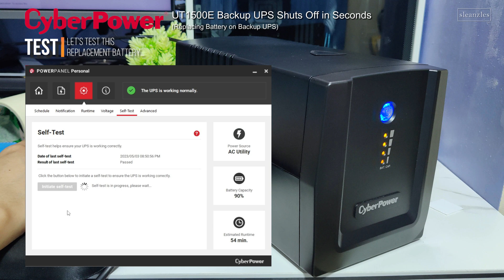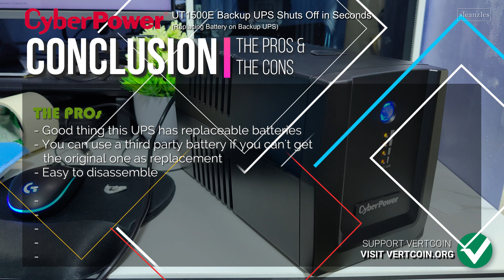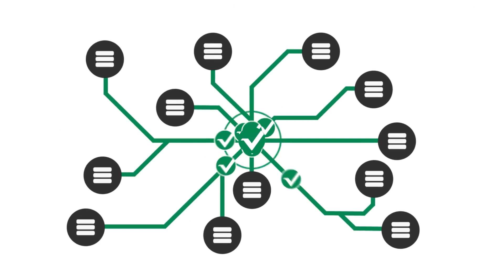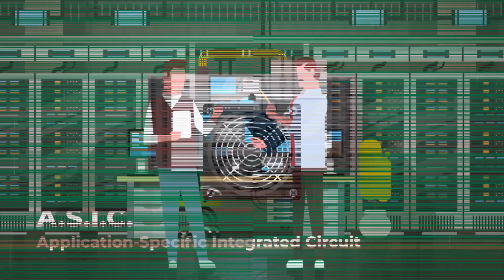CyberPower UT1500E - Repair/Replacing UPS Battery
CyberPower UT1500E - Repair. UPS keeps on shutting off during power outage in a matter of seconds despite being battery level is full. Replacing UPS Battery seems the logical solution on fix it.

00:00 Intro
00:07 The Problem
00:53 Disassembly
01:39 Battery
03:18 Test
04:14 Conclusion
04:51 Related Video
05:08 Thank you
05:21 Support

Typos: continuesly - continuously

VTC (Vertcoin)
vtc1qw57ldhwg3m6475chd0umuxr6l4jy9pkf20x884

BTC (Bitcoin)
bc1qjty83mexskp9qn42nu58804fym368n3hmc73fy

ETH (Ethereum)
0xAD192c0C2d02AB6229790eA4791bD7D20969b31e

PIVX
DGhWrm6Y2ssJMDrxqQhSZJ6TXuYAFSU1Ld

MONACOIN
mona1q0lh20ewnsjlyuxx54vvwv0lkl8mdy944pr0sun